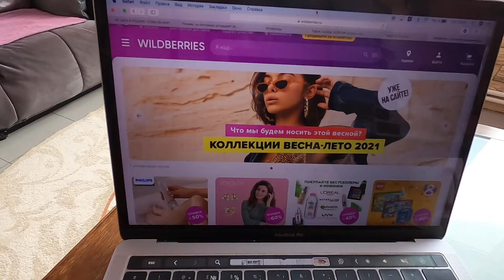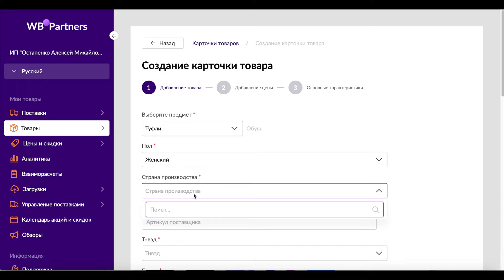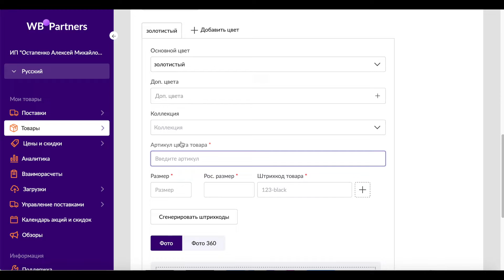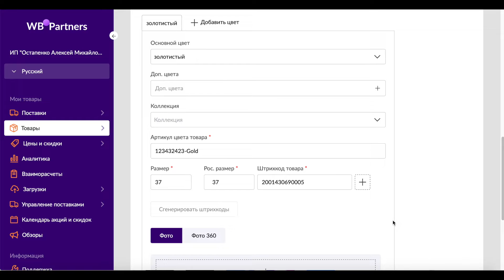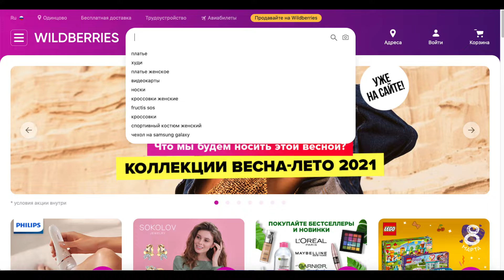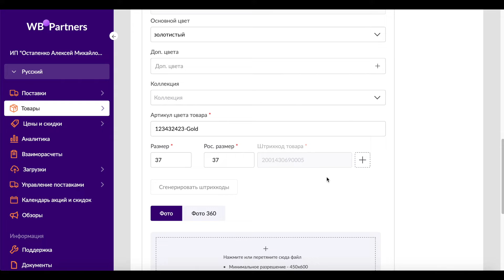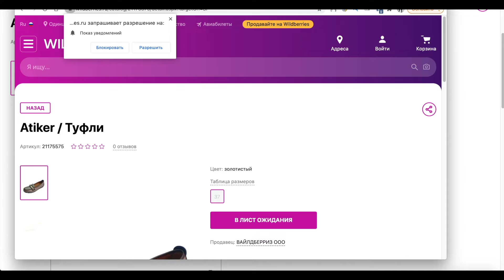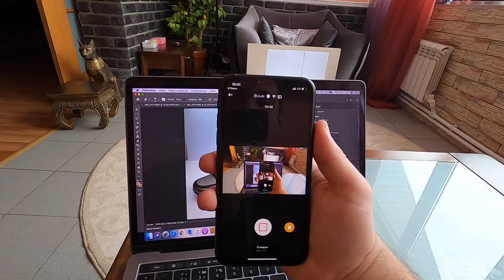Как заработать на Вайлдберриз? Первая поставка Wildberries. Пошаговая инструкция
Всем привет  и это первая часть моего видео.
Я рассказываю полную инструкцию как запустить товар на Вайлдберриз.
Как стать поставщиком на Вайлдберриз на своем примере.
Первая поставка на Вайлдберриз.

Если я что то упустил пожалуйста напишите в комментариях